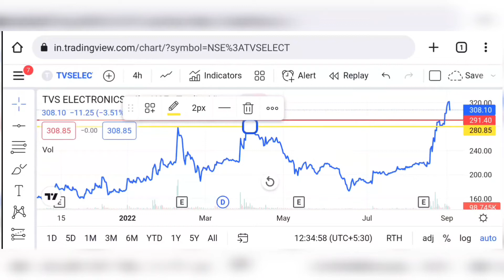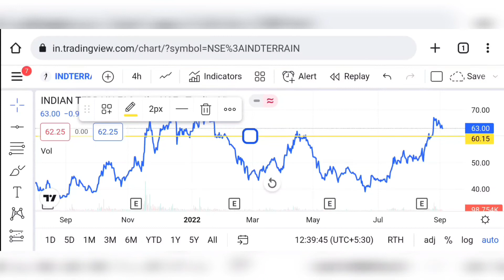What are the best stocks for September 2022? ||| सितंबर का राजा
What are the best stocks for  September 2022?

 VIDEO HIGHLIGHTS:
What is the fastest growing stock in 2022?
What are the best stocks for 2022?
Which stock is best for long term investment 2022?
What is the best stock to buy right now?
Where should a beginner invest?
What is the most promising stock for 2022?
Which shares should I buy in 2022
TVS electronics
Indian terrain fashions
share market latest news
Delivery trading
Intraday trading
Best stocks of 2022
Best shares of 2022
Monday stock market news

Note:
This channel is only for education and knowledge purpose. I'm not a financial advisor, so before making investment please contact your financial advisor.